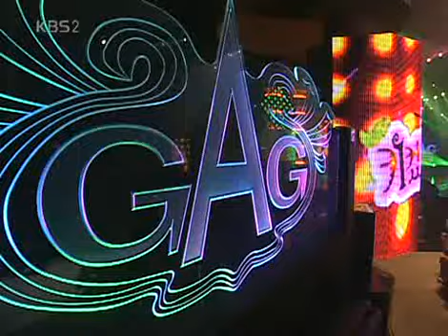Gag Concert 키컸으면 20070805